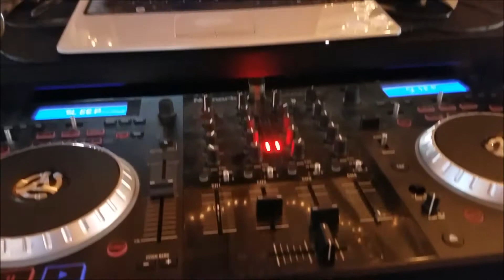Wedding Gig Log | How to deal with the barns :/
Simple and sweet wedding gig log. No frills. Just music and nothing else! I was so surprised to have a full dance floor on this miserably HOT day! Even more surprised that I kept them dancing until the venue made me turn off the music.

Great gig!
I'll try to get more content to you soon. This gig log stuff is a lot of work!!

or search